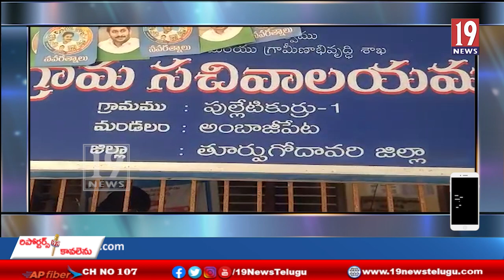ఉక్రేన్ లో చిక్కుకున్న అంబాజీ పేట వైద్య విద్యార్థులు - తూ.గో.జిల్లా